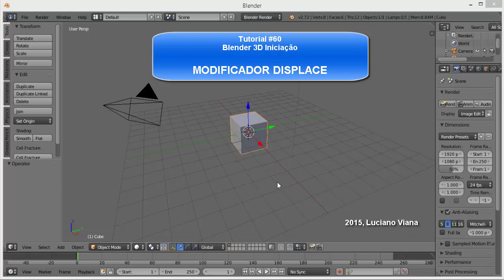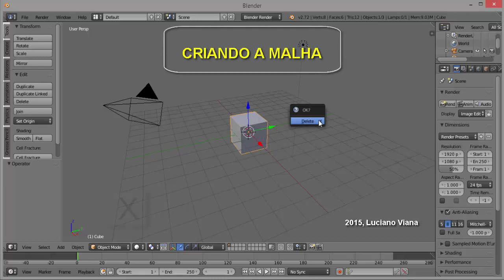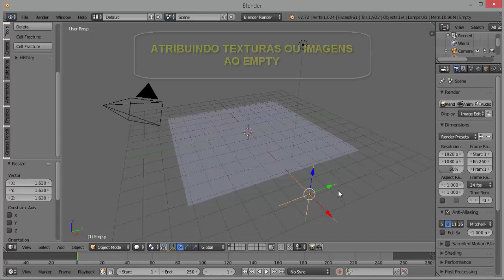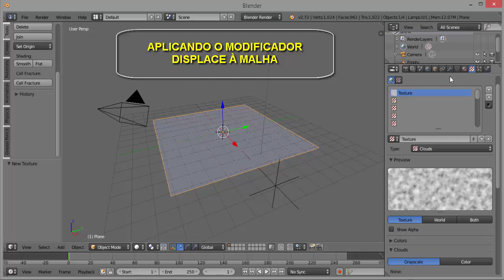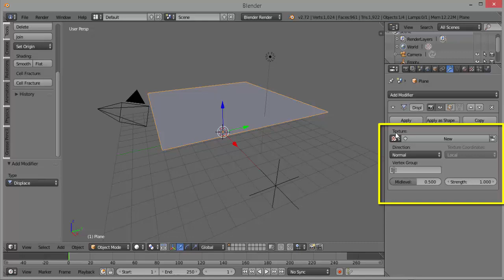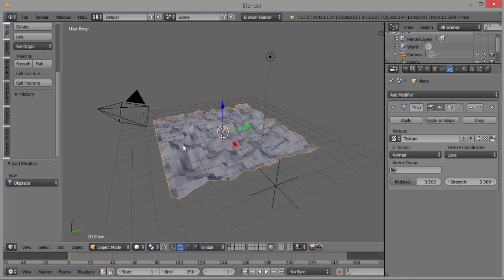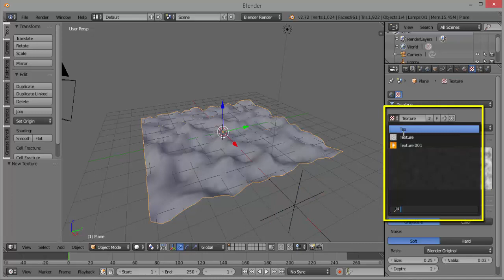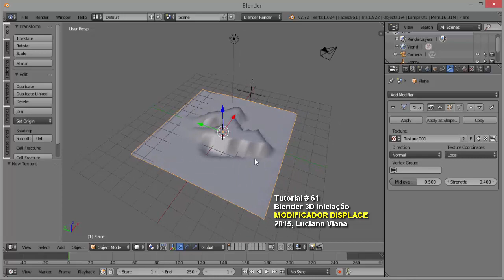Blender # 61 - MODIFICADOR DISPLACE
Noções básicas de uso do DISPLACE MODIFIER que permite transformar as vértices de uma malha, criando em decalques, efeitos interessantes.